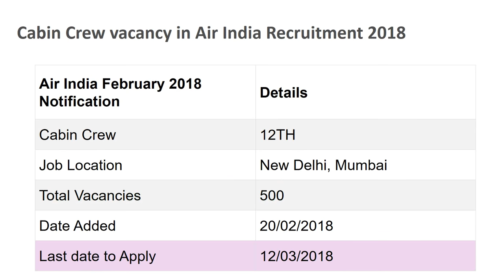Cabin Crew vacancy in Air India Recruitment 2018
Qualification Details:
1. Post Name: Cabin Crew - Northern Region (Delhi) - 450, Western Region (Mumbai) - 50

2. Emoluments: During the period of training, the candidates will be given a stipend of Rs.15,000/- per month. After successful completion of the training, during the first year of the engagement candidates will draw monthly salary and allowances of Rs. 18,400/- (Rupees Eighteen thousand Four Hundred only) (including Company contribution towards Provident Fund).

3. Qualification: 10+2 from a Government recognized Board/ University

4 .Experience: Must be presently working as Cabin Crew in a scheduled airline with minimum one year of experience as Cabin Crew and having a valid SEP for Airbus or Boeing family aircraft, as on the last date of receipt of application. However, in case of candidates working in a foreign airline and meeting the other laid down parameters of eligibility criteria, in place of SEP, candidates may produce alternate document.

5. Period of Fixed Term Engagement: Candidates will be engaged on a Fixed Term contract initially for a period of five years, which is extendable subject to performance of the candidate and the Company’s requirement.

6. Physical Standard:  HEIGHT (Female Minimum 160 cms, Male Minimum 172 cms) & BMI (Female: Between 18 to 22, Between 18 to 25)

7. Training: Selected candidates will be imparted training at any place decided by the Company and will be required to obtain necessary DGCA approval on Air India Ltd’s fleet as decided by the Management from time to time.

Age: Between 18 and 35 Years
Application Fee: A non-refundable Demand Draft for Rs.1000/- (Rupees One Thousand only) in favour of AIR INDIA LIMITED, payable at Delhi/Mumbai(as per Region applied for). It may be noted that incase a candidate does not meet the medical eligible criteria and declared UNFIT , the Demand Draft will not be returned.
General Instructions
1. At the time of written test, candidates will be required to submit two recent POST-CARD size FULL LENGTH photographs (One-Front View and anotherSide View) alongwith the printout of the application format. The dress code prescribed for these photographs is SAREE for Female candidates and Formal Attire for Male candidates.Candidates belonging to OBC category, the category certificate should be in the prescribed format including the “Non-Creamy layer clause” issued by the Competent Authority for employment under Government of India and should be as per the Central list of OBC’s published by the Govt. of India. Please also note that the validity of “Non-Creamy layer” Certificate should not be older than 6 (Six) months from the date of eligibility criteria.

2. In Pre- Written Test Medical Examination, if it is found that the candidate does not fulfill the medical standards of the Company (including height & BMI) as prescribed for the post, he/she will not be permitted to appear for the Written Test.Candidates who present themselves without any of the supporting documents with regard to height, weight, BMI & vision, caste and domicile (if applicable) will not be allowed to appear for the Written Test.

3 .For further schedule of recruitment process which includes, Pre-Engagement Medical Examination, issuance of engagement letter, Pre- engagement formalities, execution of necessary service agreement, training etc, only selected candidates will be informed by e-mail and/or telephonically. Selected candidates may be required to join the Company at a short notice.

5. Though candidates are required to bring with them a Medical Certificate from a registered Medical Practitioner stating therein their Height, Weight, BMI, Vision & Colour Vision and those using contact lenses a certificate from an Ophthalmologist giving power of lenses and date of Lasik surgery (if applicable) at the time of Selection Process. Any subsequent height, BMI & vision check carried out by the Medical Doctor of the Company will however be treated as final and binding

Important Dates
1 .Start Date for submission of Online Application : 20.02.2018
2 .Last Date for submission of Online Application : 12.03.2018
Selection Procedure
Candidates who fulfill the above eligibility criteria for the post of Experienced Cabin Crew will be required to register themselves online and eligible candidates would be required to appear for a Medical examination with regard to Height and BMI at the Test Centre in the morning and those who would be declared eligible on the medical parameters would be required to appear for a Written Test to be held on 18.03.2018. The Time and Venue will be intimated in due course.